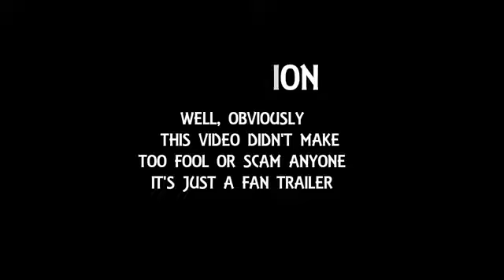Harry Potter and the Cursed Child Part I Trailer 2018